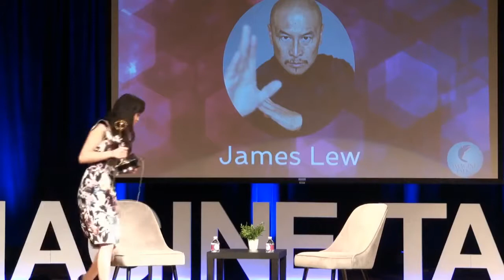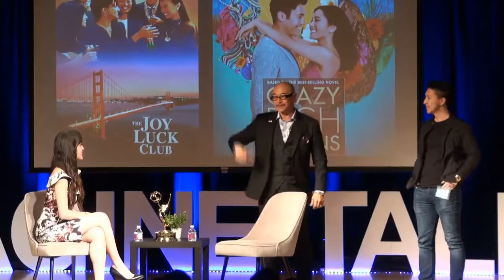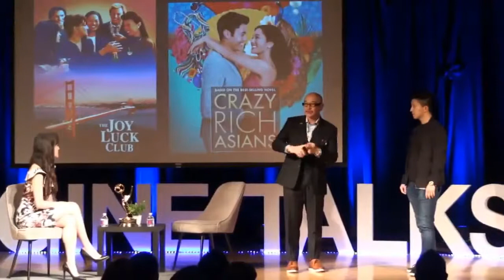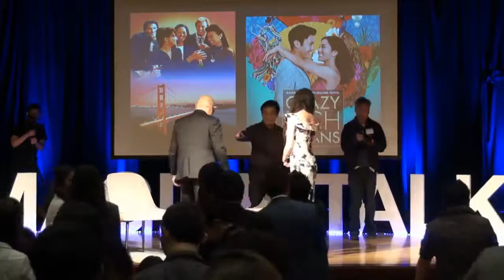Imagine Talks 2019 James Lew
James Lew & Ernestine Fu at 2019 Imagine Talks